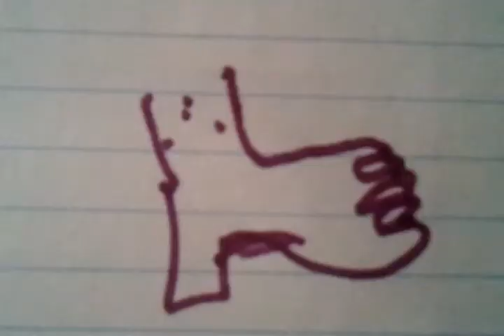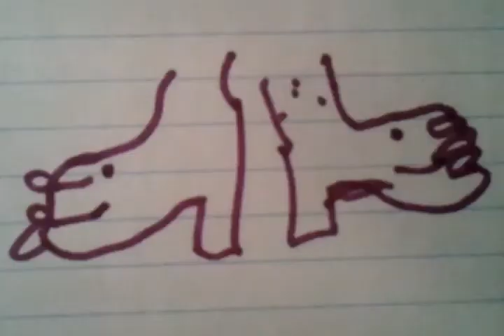mr holiday breaks his leg